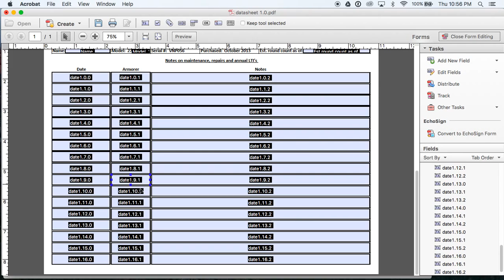CompleteTheForm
Resize the last fields, align them to the left.